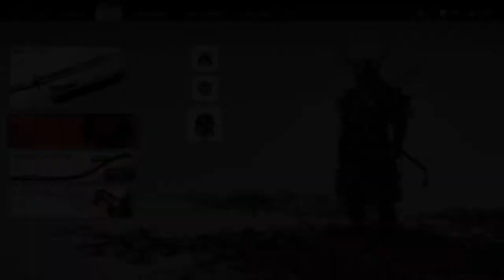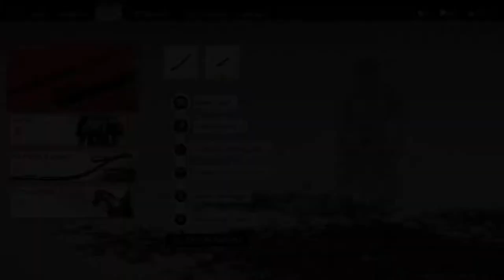Ghost of tsushima chillout gaming part 19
Hello guys, kindly note that from part 1 to part 10 it was with stream and after part 11 until the end it was from the sharefactory of ps4 for that and it has some differences in quality.
I'm trying to get the best quality for you so in the future series you will have true HD at 60fps and also at 1440p, thank you for your understanding.

In the late 13th century, the Mongol empire has laid waste to entire nations along their campaign to conquer the East. Tsushima Island is all that stands between mainland Japan and a massive Mongol invasion fleet led by the ruthless and cunning general, Khotun Khan. As the island burns in the wake of the first wave of the Mongol assault, samurai warrior Jin Sakai stands as one of the last surviving members of his clan. He is resolved to do whatever it takes, at any cost, to protect his people and reclaim his home. He must set aside the traditions that have shaped him as a warrior to forge a new path, the path of the Ghost, and wage an unconventional war for the freedom of Tsushima. In the late 13th century, the Mongol empire has laid waste to entire nations along their campaign to conquer the East. Tsushima Island is all that stands between mainland Japan and a massive Mongol invasion fleet led by the ruthless and cunning general, Khotun Khan. As the island burns in the wake of the first wave of the Mongol assault, samurai warrior Jin Sakai stands as one of the last surviving members of his clan. He is resolved to do whatever it takes, at any cost, to protect his people and reclaim his home. He must set aside the traditions that have shaped him as a warrior to forge a new path, the path of the Ghost, and wage an unconventional war for the freedom of Tsushima.